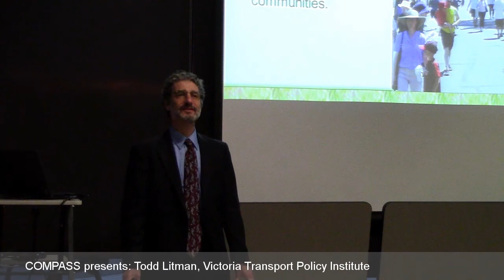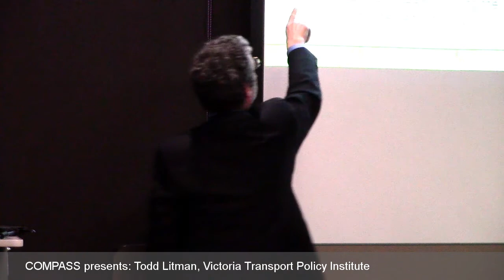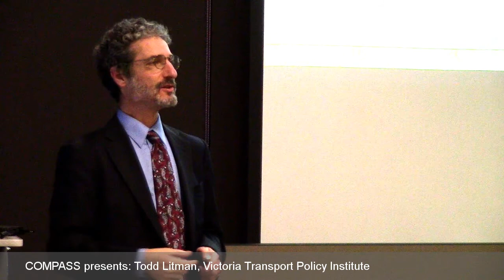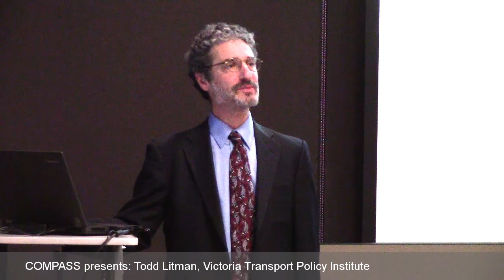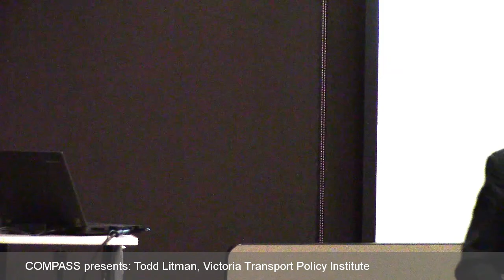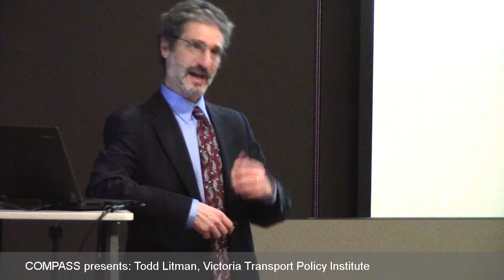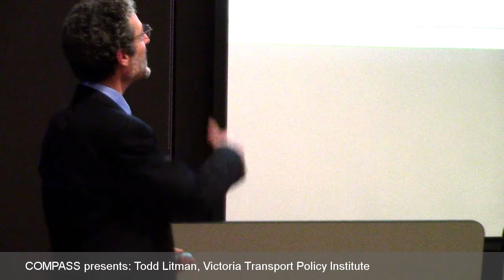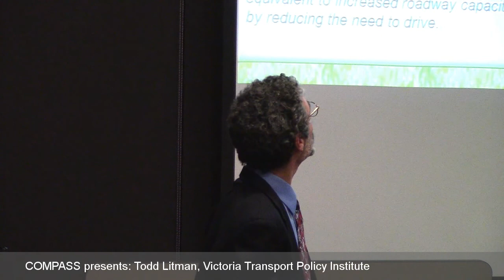2015 COMPASS Education Series #1: Todd Litman, Victoria Transport Policy Institute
2015 COMPASS Education Series
Todd Litman, Victoria Transport Policy Institute
"Better Transportation for Better Communities"

Description:
This public presentation explored demographic and economic trends that affect future travel demands including changes in vehicle use, aging rural populations, increasing urbanization, changing user preferences, and increasing concerns about public health, affordability and environmental protection. Similarly, businesses are changing the way they use transportation systems: many are taking advantage of new technologies and cost saving opportunities to increase their productivity and competitiveness. This presentation will examine trends that affect the future of transportation, discuss their implications for transportation planning, and explore how transportation can better support economic development and foster strong communities.

Todd Litman:
Todd Litman is founder and executive director of the Victoria Transport Policy Institute, an independent research organization dedicated to developing innovative solutions to transportation problems. His work helps expand the range of impacts and options considered in transportation decision-making, improve evaluation methods, and make specialized technical concepts accessible to a larger audience. His research is used worldwide in transportation planning and policy analysis.